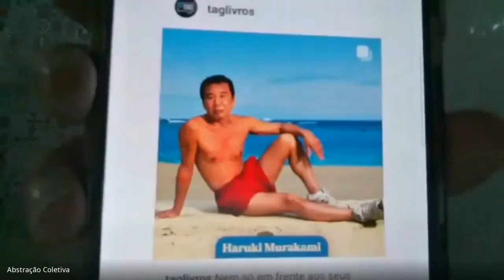A Redoma de Vidro, com Michelle Henriques / O Nome da Leitora #14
Já conhece o nosso podcast? Procure por "O Nome do Livro" no Spotify, Castbox, Google Podcasts ou Deezer.

Nesse episódio, Juliana Leuenroth, Luana Werb e Rafael Kalebe conversam com Michelle Henriques, sobre o livro A Redoma de Vidro, de Sylvia Plath.

Livros citados no episódio:
O gato xadrez, de Isa Mara Lando
Uma Professora Muito Maluquinha, de Ziraldo
Eu, Christiane F., 13 anos, drogada, prostituída..., de Kai Hermann e Horst Rieck
Feliz ano velho, de Marcelo Rubens Paiva
A ira dos anjos, de Sidney Sheldon
On the road, de Jack Kerouac
Sobre a escrita, de Stephen King
Carrie a estranha, de Stephen King
O iluminado, de Stephen King
O cemitério, de Stephen King
It: A coisa, de Stephen King
A redoma de vidro, de Sylvia Plath
Parafusos: Mania, depressão Michelangelo e eu : memórias em quadrinhos, de Ellen Forney
Sabendo que és minha, de Fabrina Martinez
Confissões do Crematório, de Caitlin Doughty
Ariel, de Sylvia Plath